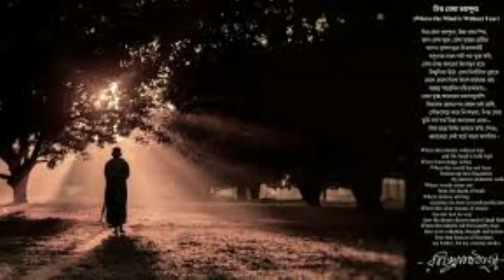Rabindra Sangeet || Hey Mor chitto || Patriotic Song || Arun Kumar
" হে মোর চিত্ত পুণ্য তীর্থে জাগো রে ধীরে .."
This  song describes history of Indians in brief  , a must watch for all Indians
Singer : Arun Kumar
Sound Design /Arrangement : Sudipta Saha
Recordist : Shubhasis Chakraborty
Video : Arun Kumar